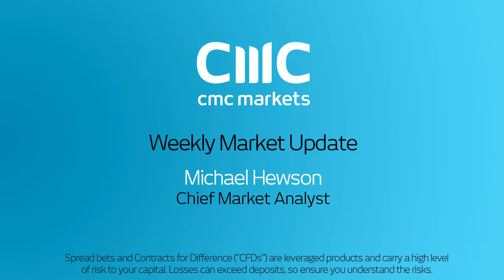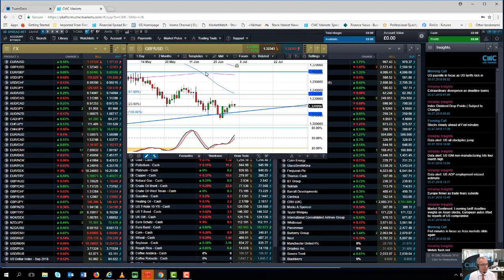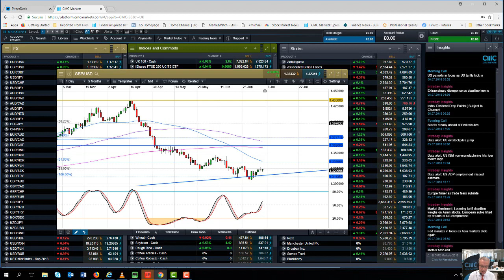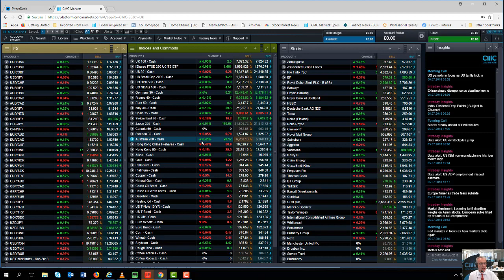Trade, Tariffs and the UK economy - 6th July 2018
Michael looks back at the events of the last few days, the rise in equity markets and the prospects for the UK economy, the prospect of a UK rate rise. He also looks ahead to latest China data and Bank of Canada rate decision.